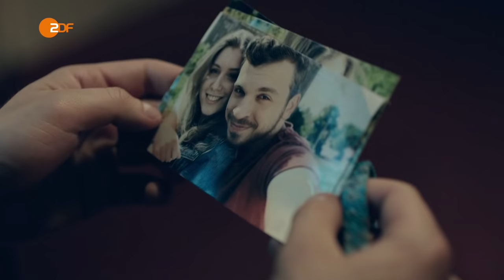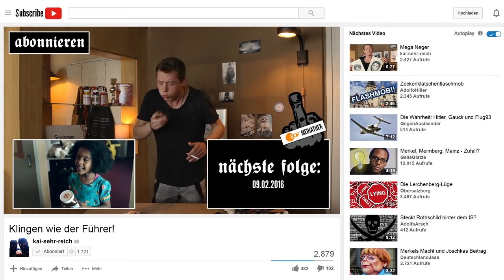FAMILIE BRAUN - Hitler ist schwul - Kapitel 4 | ZDF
Lara fragt sich, warum nie Frauen in die Nazi-WG kommen...

FamilieBraun bis zum 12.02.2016 JEDEN TAG 17.00h eine neue Folge hier und in der ZDF Mediathek

Text: Manuel Meimberg

CAST & CREW
Edin Hasanovic als Thomas Braun
Vincent Krüger als  Kai Stahl
Nomie Laine Tucker als Lara

Buch: Manuel Meimberg
Regie: Maurice Hübner
Kamera: Julia Hönemann
Online Konzept und Realisation: Marie Meimberg
Creative Producer: Uwe Urbas und Manuel Meimberg
Produzenten: Uwe Urbas, Beatrice Kramm, Christoph Bicker
Produktion: Polyphon im Auftrag von ZDF Quantum/Das kleine Fernsehspiel
Redaktion: Lucia Haslauer, Lucas Schmidt